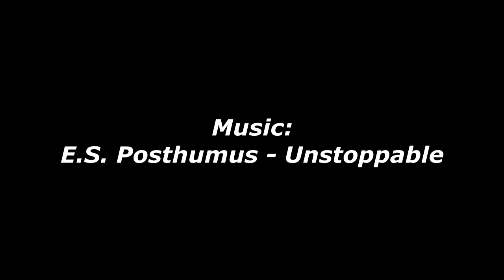Best of Rallycross & Autocross 2015 - Zoltán VASS (H)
by Gaszi Sport Video - camera: Gaszi, Ferencz Viktoria, Varga Bence